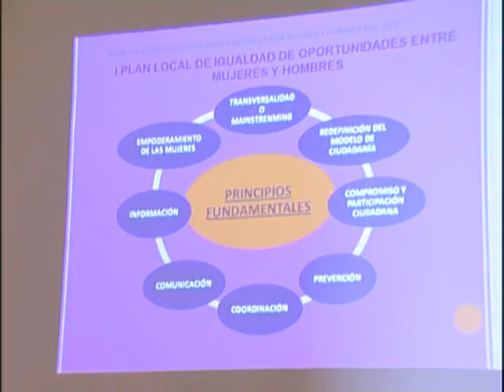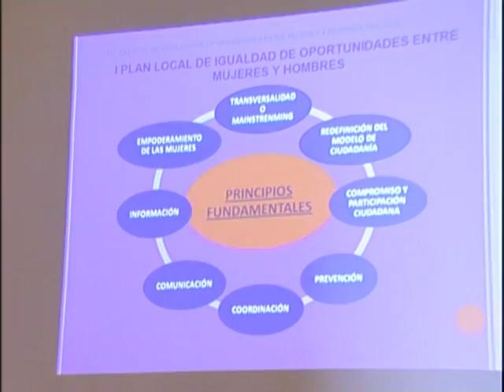Presentación I Plan Local de Igualdad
Presentación I Plan Local de igualdad de oportunidades entre hombres y mujeres 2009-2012
Dicho proyecto tiene un coste de 31380,12 euros, y está financiado por el Fondo Social Europeo, dentro de su programa operativo de Canarias 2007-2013, por el Instituto Canario de la Mujer, que lo subvenciona con 25104,10 euros, y el Ayuntamiento de San Bartolomé con fondos propios Municipales con 6276,02 euros.